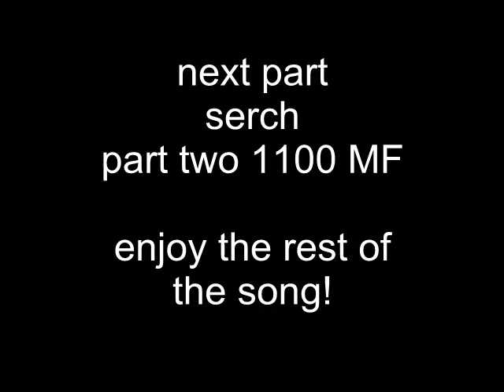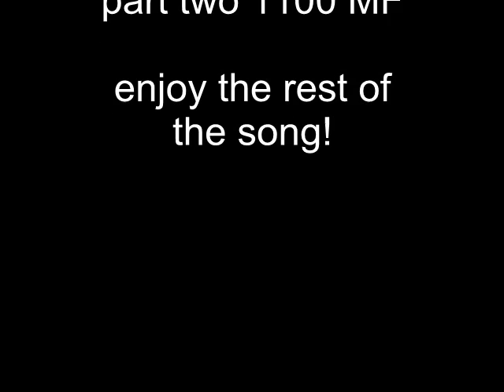MF 1100 changing motors